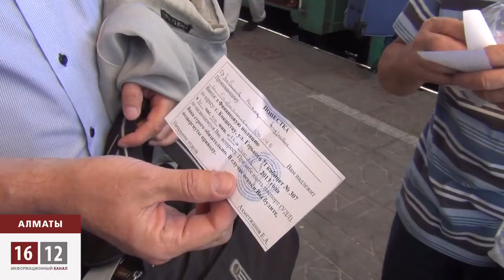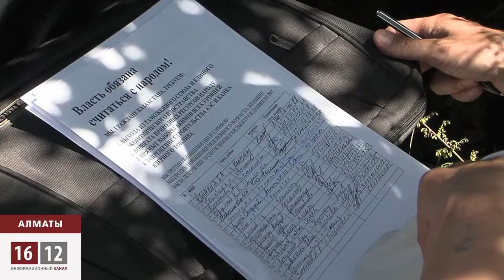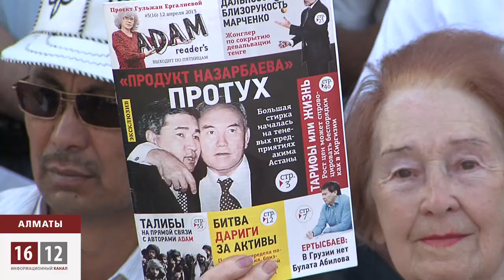"Демократиялық күштер жиыны" өтті!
Күштік құрылымдардың кедергісіне қарамастан  Алматыда «демократиялық күштердің» жиыны өтті. Бұл кезде жиынның негізгі ұйымдастырушылары Марат Жанұзақов пен Болат Әбілов  қаржы полициясында болды. Бас қосуда елдегі әлеуметтік және саяси жағдай сөз болды. Сондай-ақ, саясаткерлер мен өңірлерден келген  қоғам белсенділері резалюция қабылдады. Онда саяси репрессияны тоқтату, Байқоңырда зымыран ушыруды  доғару , саяси тұтқындарыр ісін қайта қарау талап етілген.